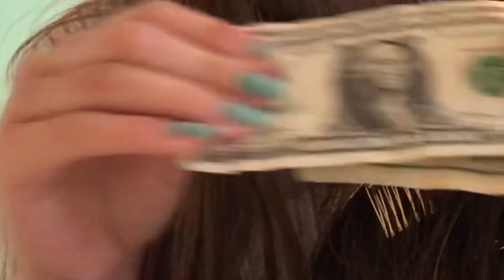ASMR Crazy Hairstylist Does Your Hair